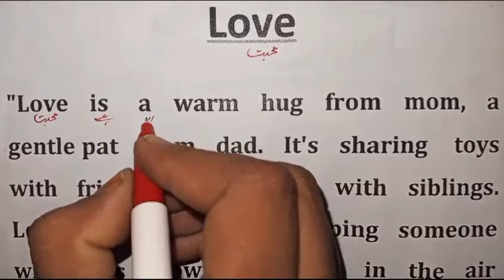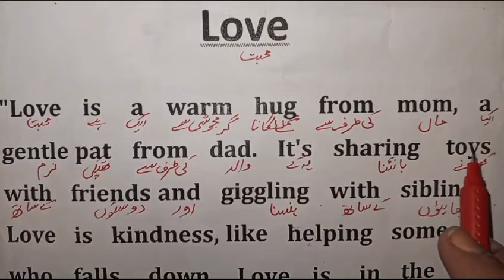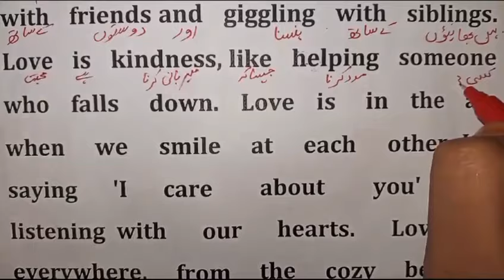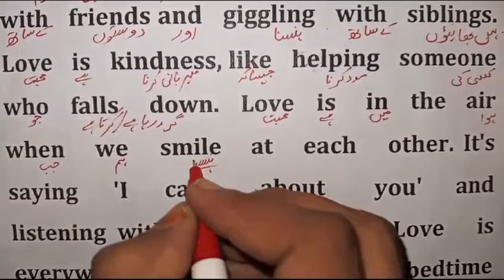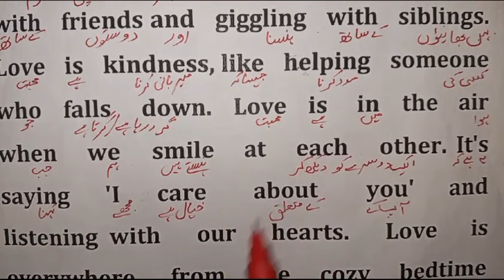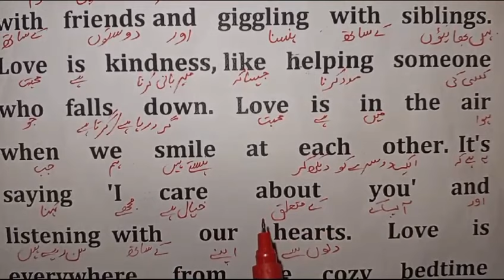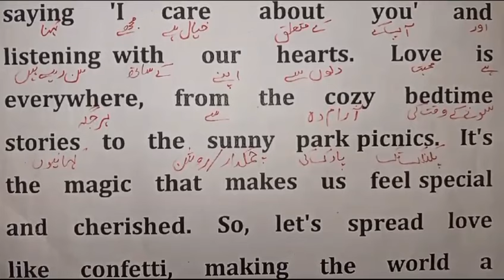Love || Spoken English Sikhein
learn English
English lesson
Speak English
English
Learn English with Subtitles
English speaking
English Grammar
Speaking English

YOUR ENQERIES,
Translation
English Paragraph
love
essay on love
paragraph on love